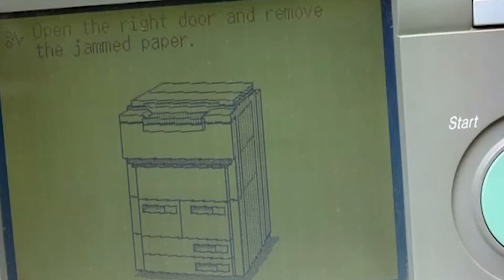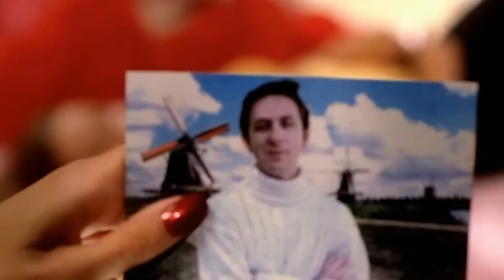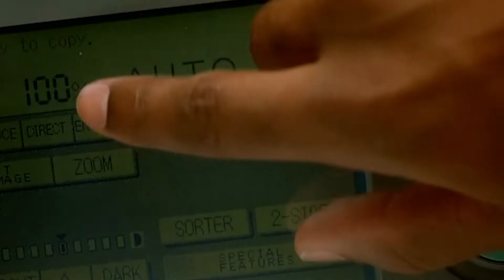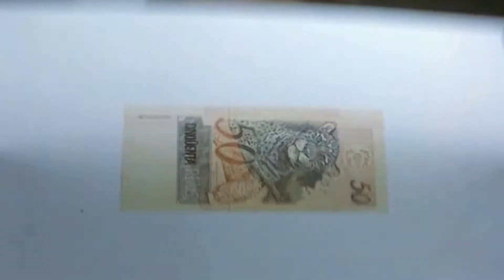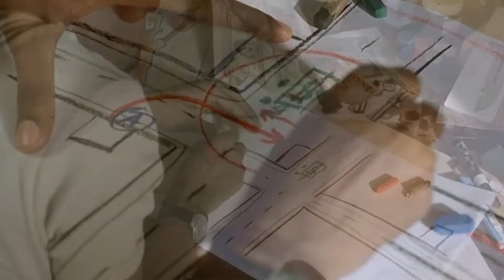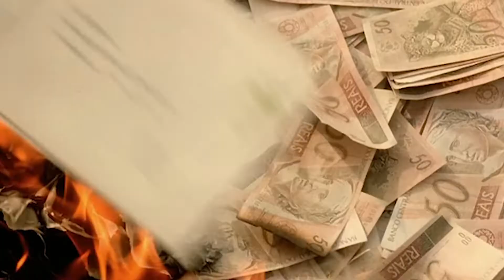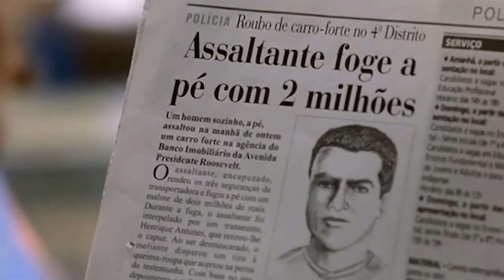The Brazilian operator spends his evenings looking at her through binoculars | top brazilian movies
A Brazilian photocopying operator is charmed by a girl who lives across the street and spends his evenings gazing through his binoculars at her.

Name of the movie: Watch the first 10 seconds to find out !

👇🏼Kids who discover something at a garbage dump in Brazil, soon find themselves escaping the cops👇🏼

A Brazilian falls in love with a girl and spends his evenings peering through his binoculars to see her hi friends welcome back to a new amazing video from rolling movie recaps today i'm going to recap a 2003 drama and romance film titled the man who copied spoiler warning watch out and take care in the start of the movie you'll see a man his name's andre he was at a market to shop some necessary stuff he had a total of 11.50 and he selected items that were more money than he had so he excludes meat from his grocery items because he needs the matches then he went to the street and burnt 50 currency his father called him andre but his mother called him zino later on his father also agreed to call him zeno his father left him when he was four he lived in puerto alegre in the south of brazil he lived in a street that was named after the u.s president by profession he's a photocopy operator from his bedroom window he can see the club named the gondoliers his boss is continuously watching him through his mirror at work his name is mr gomide and starting the movie he's given his introduction then his boss and his boring life he was doing it to earn money but he was quite unhappy with his routine and boring work when he was not working he stayed at home and works with illustrations he started to see schemes how to earn money when he puts photocopier machine to other uses he said he'd never met a girl who admired to live with or spend life with a photocopy operator he spends his evenings looking at a girl through his binoculars who is living opposite to his house she lives with her father later on in the movie he described the girl's bedroom and its ambiance he can see her bedroom through a mirror that's attached to her wardrobe door he earned minimum wage 302 dollars per month he never spent his money on a transport and never goes out his mother bought food and he paid half rent his house had two bedrooms and a very small maid room and it cost 380 including fees after that he's left with only a hundred dollars from which he paid half of the tv installments .